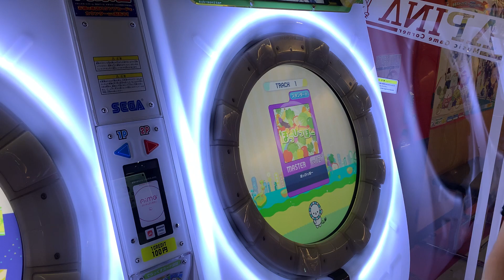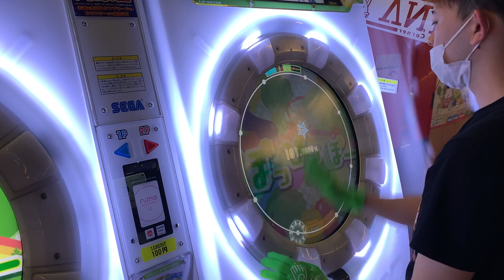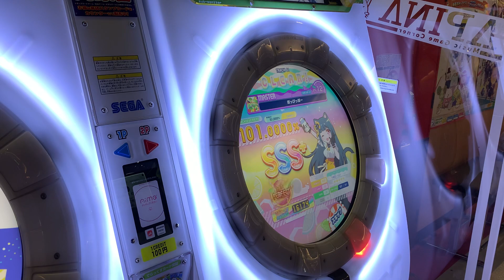【直撮りmaimai】ぽっぴっぽーMASTER 理論値AP ☆5(リクエスト)